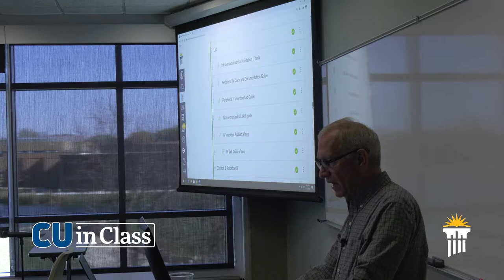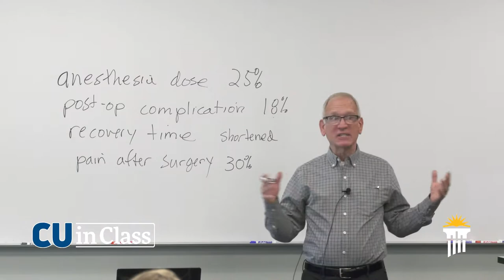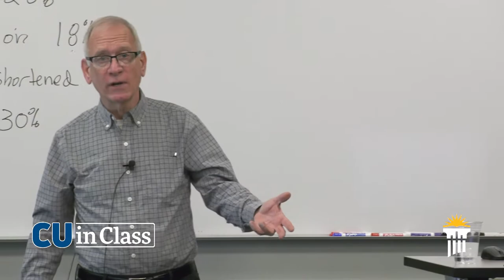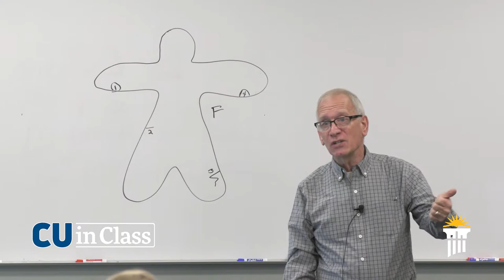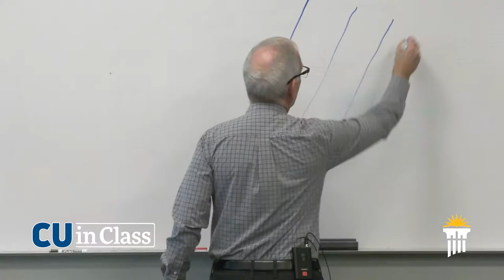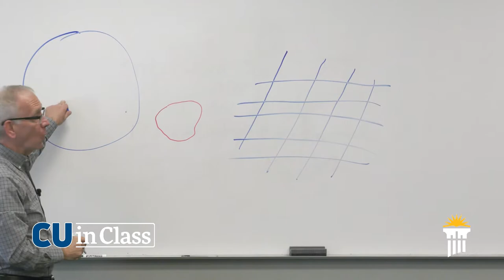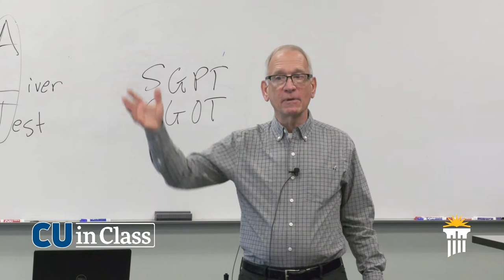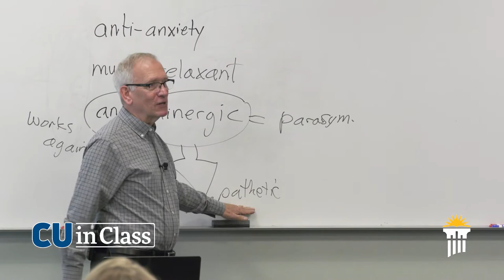Nursing | Roles in Disease Management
In a lecture titled "Care of Clients in the Perio-Operative Experience," Prof. Mark Klimek introduces the nurse's role in surgery as a way to manage disease processes.